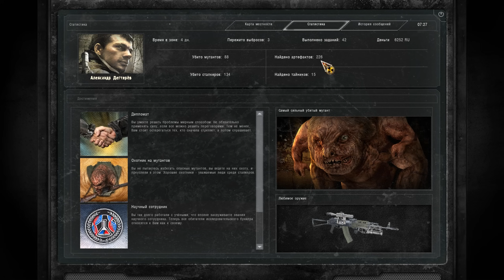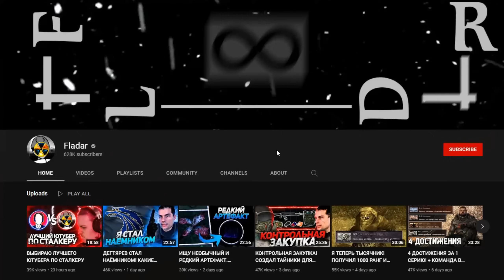Принес 80 Деталей Кардану - STALKER SGM Geonezis Addon #6